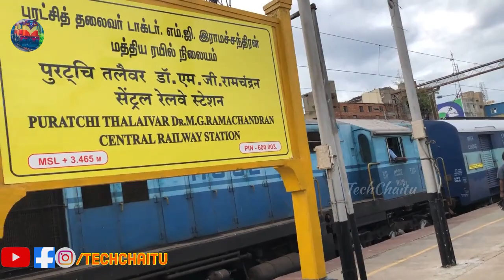Details of Chennai Bengaluru Mysore High-Speed Rail corridor | చెన్నై చిత్తూరు మైసూర్ హై-స్పీడ్ రైల్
Note: All the information is taken from different sources and this channel do not claim 100% accuracy.